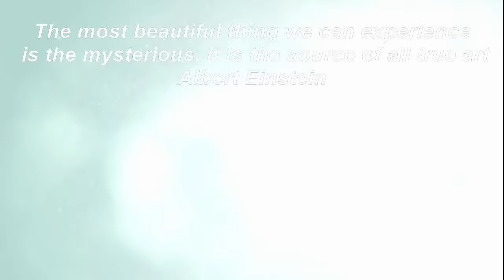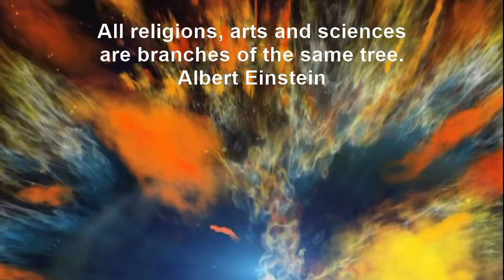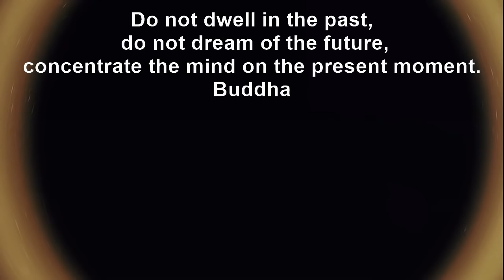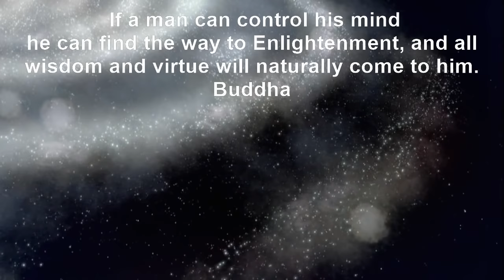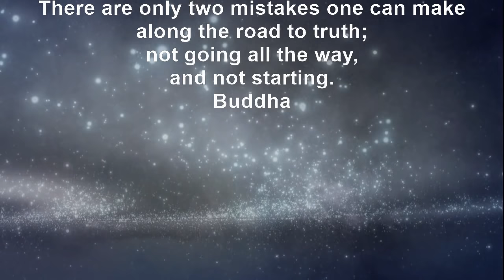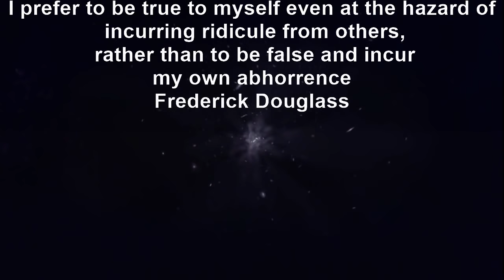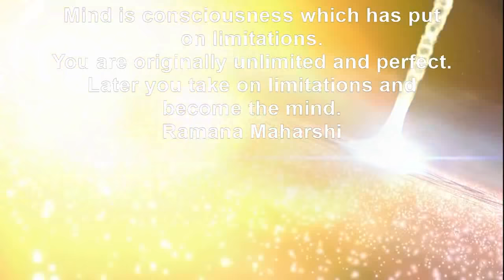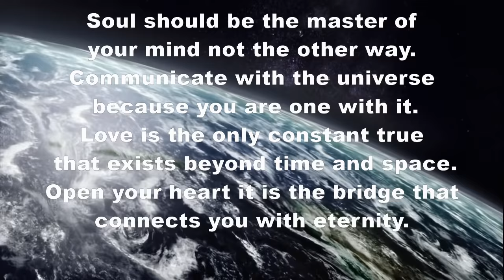Voyager (HD)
The most beautiful thing we can experience is the mysterious. It is the source of all true art and science.
Albert Einstein

All matter is merely energy condensed to a slow vibration, we are all one consciousness experiencing itself subjectively.There is no such thing as death life is only a dream and we are the imagination of ourselves.
Bill Hicks

Revolution of perception and awareness revolution of consciousness

If you allow injustice injustice over there eventually will come over here.

Freedom is being yourself without permission.

Life is the greatest experience you should pass for sake of lessons that can heal you soul.

Please comment and give your opinion and criticism.

This video has been created by Zeljko Mihajlovic using video footage from National Geographic – Journey to the edge of the Universe and music from Gladiator and Prometheus.

Please Give credit and Support to creators of this wonderful music used in this video from movie Gladiator Hans Zimmer, Lisa Gerrard, From movie Prometheus Marc Streitenfeld and for teh creators of these wonderful video materials  National Geographic and the director Yavar Abbas.